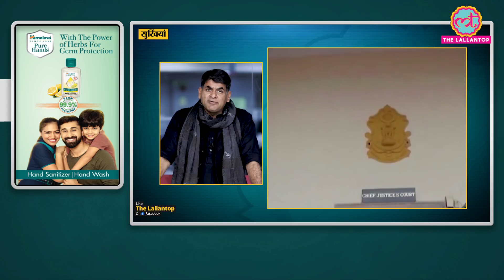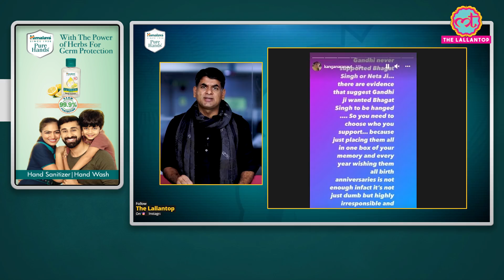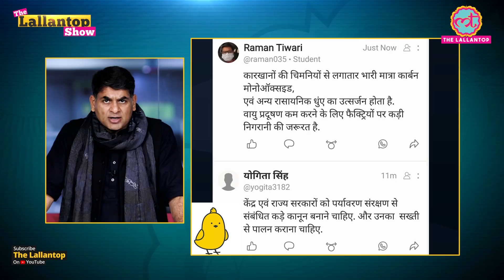Kashmir से आए ये videos दिल दहलाने वाले हैं. Terrorist बताकर बेकसूरों को मारा? Lallantop Show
The Lallantop Show. 17 November 2021

Did security forces kill 'innocents' in Srinagar encounter? Controversy erupted after Hyderpora encounter in which 4 people were killed. J&K Police said they had busted a big terror module, and killed two terrorist and 2 OGWs killed in crossfire. But families of 3 slain person claimed that it was coldblooded murder. In this episode, Saurabh Dwivedi brings you all aspects of this story.

What is the story of Azeem Rafiq? What are his allegations? Who are the convicts? And, What is the history of racism in Cricket?